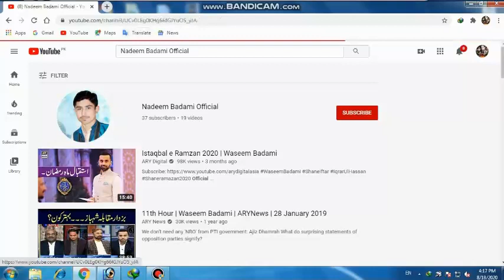Yazeed Ny Jab Hazrat EmameHassain RA Ko Sharab Paish Kia Emam Ny Kia Jawab Irshad Farmaya|New Bayan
For more Bayanat Videos fallow these links: